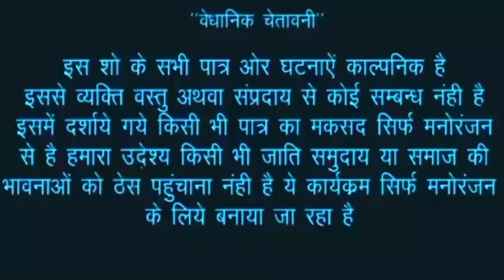अंजान औरत बुढ़वा के जाल में फस गई वीडियो को देखकर होश उड़ जाएगा funny video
बूढ़े का जोश जगा अनजान  औरत पर देखिए  वीडियो को देखकर होश उड़ जाएगा